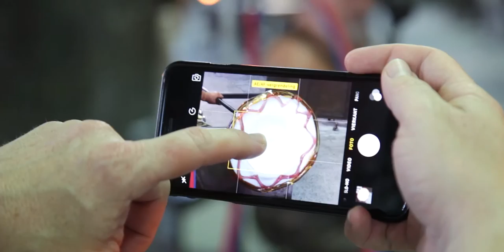Galerij 8 - Jan de Vliegher